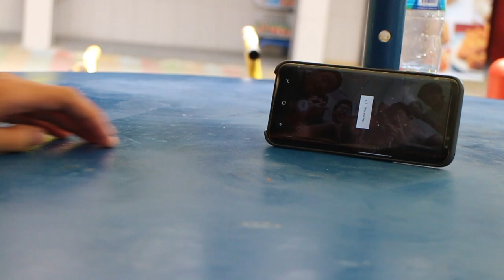gausah nonton. video nya rusak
)ma mama is single(

hbd Indonesia yg ke 72 sehat selalu.